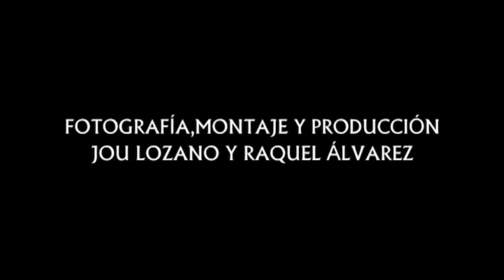No Es Otro Jueves Normal de Luis Calderón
PARTICIPO EN LA 3º EDICION FANTER FILM FESTIVAL DE ABANDOMOVIEZ.NET
Tras una noche agitada un chico(Jesús Carmona) se despierta con la revelación más grande que haya conocido jamás. No entiende ni cómo ni por qué lo sabe, pero está seguro que es el único del planeta que conoce una  verdad así y eso, queridos amigos, no es justo.